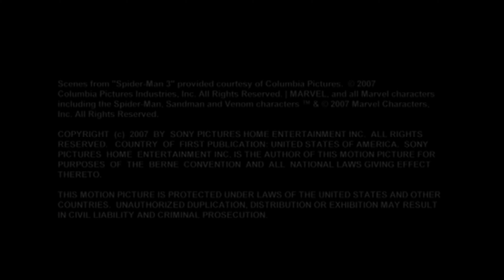Wall Of Water